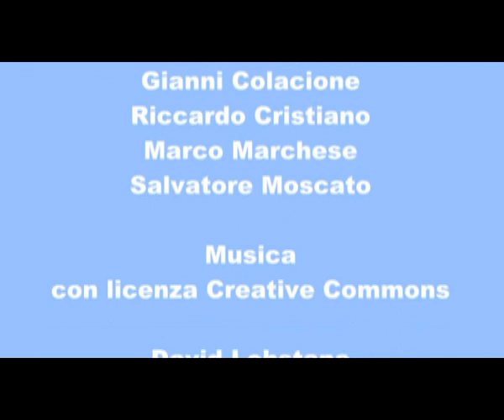Decimo Congresso di Radicali Italiani - Intervista a Claudia Sterzi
TVRadicale entra nella pancia del decimo congresso di Radicali Italiani per ascoltare gli iscritti, i protagonisti, gli umori. Intervista a Claudia Sterzi, del Comitato nazionale di Radicali Italiani.